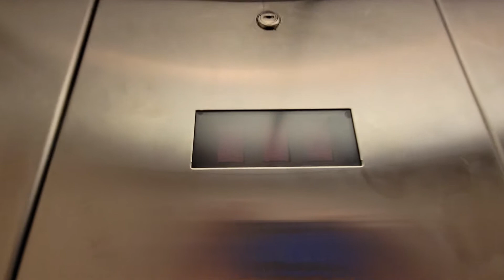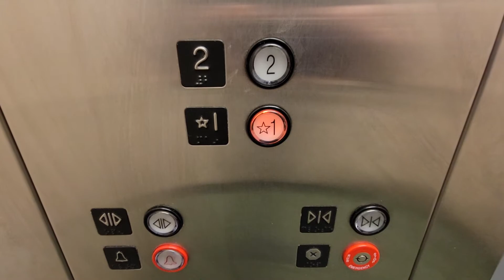REEEEEEEEEEEEEEEEEEEEING 1997 Montgomery KONE Hydraulic Elevator @ 5150 W 80th Ave., Westminster, CO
Filmed on 12-27-21 with the Samsung Galaxy S21

Here's a Montgomery KONE with the rare symbols and a super obnoxious door operator! I think this thing is an Abell Impostor since at first I guessed this would be an Abell or Alliance lol.

Year modernized: None
Controller: Miprom
Fixtures: Conventional/Innovation Universal PB 1
Ride quality: 7 out of 10
Cab rating: 2 out of 10
Capacity: 2000 lbs.
Speed: 80 FPM
EE4U Verdict: Uhhhhhh

Want to learn more about escalators, elevators, elevator buttons, as well as common mistakes?
Head over to the official North American (and Canadian) Elevator Database.